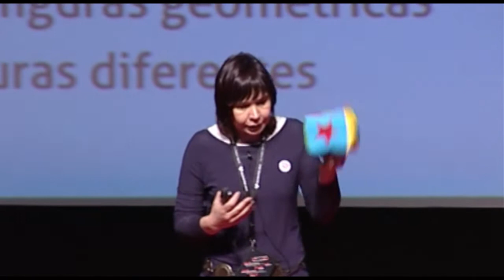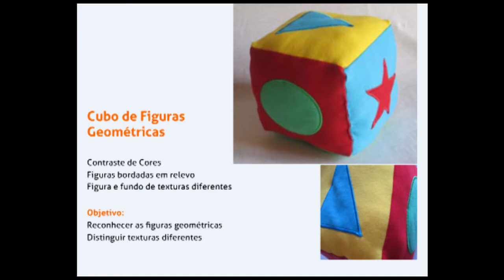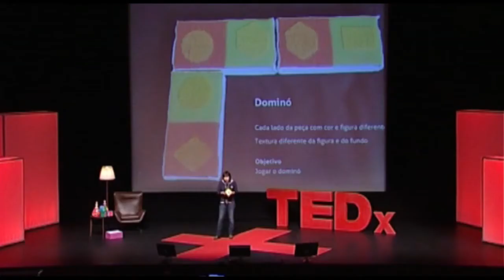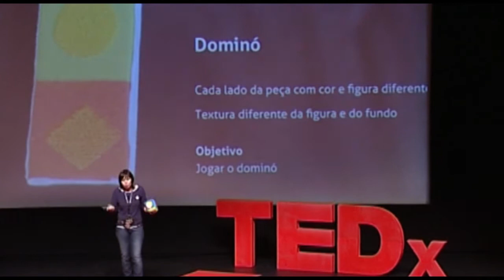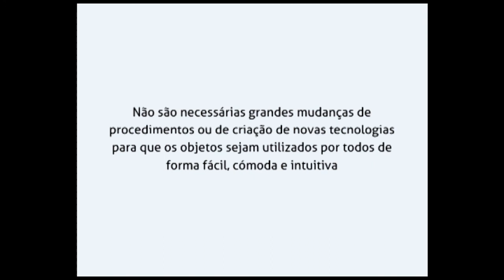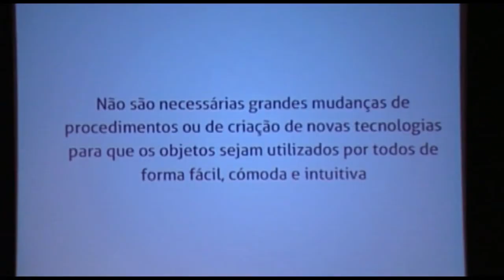Brinquedos para crianças cegas: Leonor Pereira at TEDxVimaranes